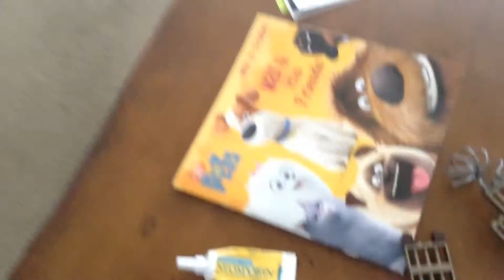VLOG TIME! | Just Fun